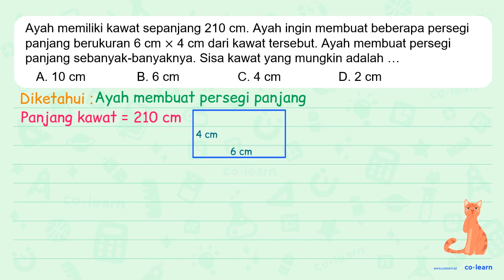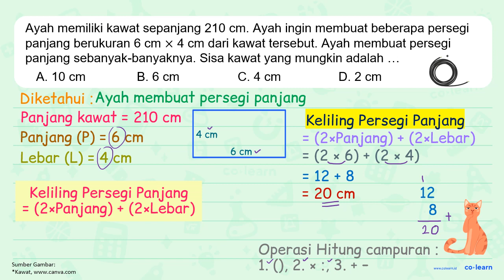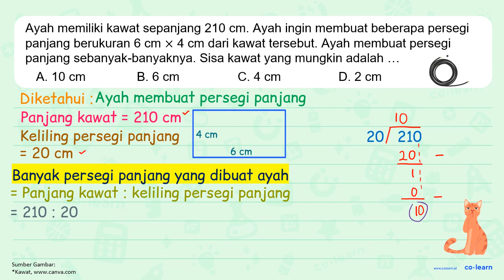Ayah memiliki kawat sepanjang 210 cm. Ayah ingin membuat beberapa persegi panjang berukuran 6 cm ...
Ayah memiliki kawat sepanjang 210 cm. Ayah ingin membuat beberapa persegi panjang berukuran 6 cm 4 cm dari kawat tersebut. Ayah membuat persegi panjang sebanyak-banyaknya. Sisa kawat yang mungkin adalah A. 10 cm C. cm B. 6 cm D 2 cm

Topik atau Materi: Persegi (Luas dan Keliling) - Bangun Datar - Geometri - Matematika Kelas 4 SD -

00:00 : Bedah Soal
01:00 : Konsep, rumus dan pengertian Persegi (Luas dan Keliling)
01:18 : Langkah penyelesaian soal
02:37 : Jawaban akhir
03:07 : Penutup